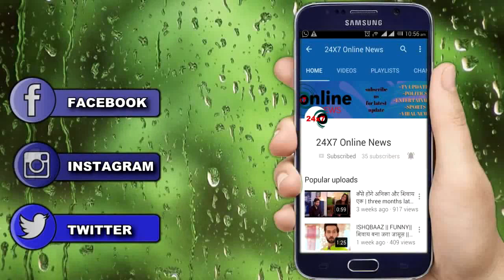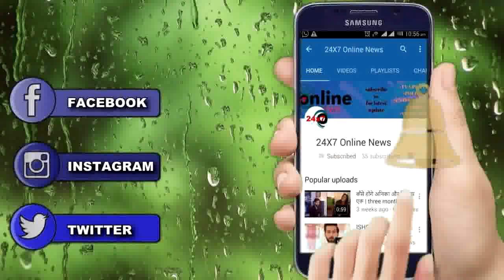Nimki mukhiya || सोमवार की पूरी कहानी करेगी खुश ,आएगा ये twist